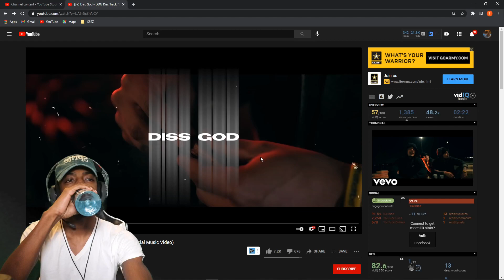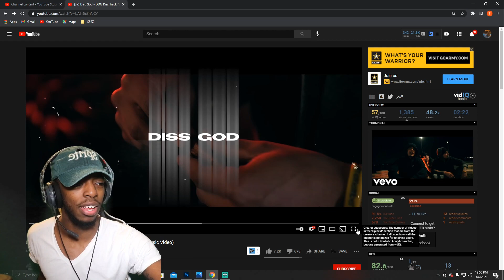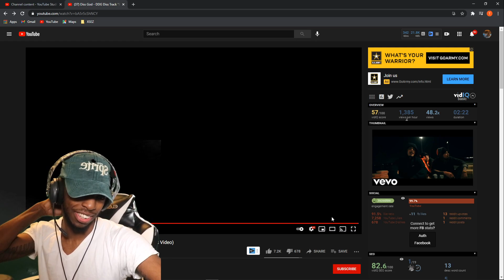UH OH HE BACK!!! Diss God - DDG Diss Track "Back in Blood Remix" - REACTION (PASS or PLAY)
Reaction To Diss God - DDG Diss Track "Back in Blood Remix" (Official Music Video) DISS GOD HAS MAD HIS COMEBACK AND CAME STRAIGHT AFTER DDG LMAO BUT DID HE COME HARD ENOUGH FOR A COMEBACK...IDK ITS LIKE I EXPECTED MORE BUT THIS AINT THAT BAD I GUESS IDK I MIGHT PLAY

HOW TO BE FEATURED ON CHANNEL: DM me on Instagram (afk.trae) or twitter(triggatraetv) must have cash app or apple pay for a 30-40 second clip of your music in a video ! love to help get yall out there !🖤

→ Twitter (@TriggaTraeTV)
→ PSN (TriggaTraeTV)
→ Xbox (MrKiddElite)